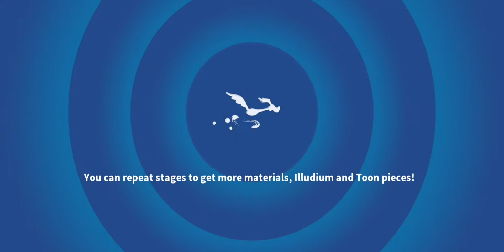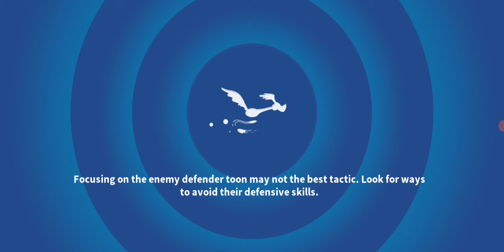Looney tunes world of mayhem || Battle Pass Halloween || Bad Luck..